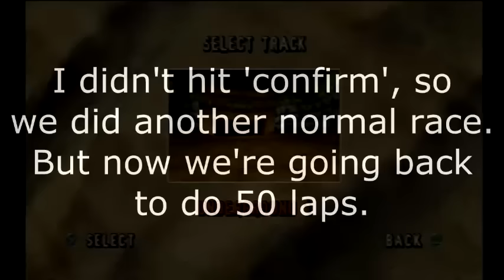Let's NOT Play ATV Racers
A bargain-bin game in a lineup of budget games with the most generic title ever. What could go wrong?